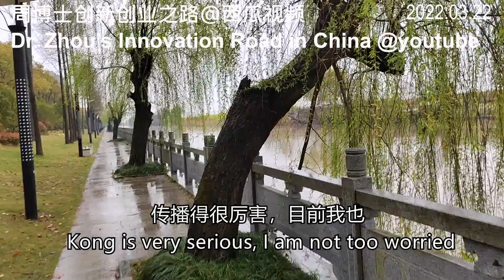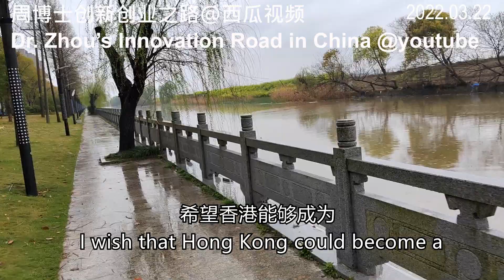Community listed as High-risk Epidemic Area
A few days ago, my district was suddenly listed as a high-risk epidemic area. Therefore, I have to choose home observation and stop months of busy work. Suddenly I find that the community has experienced flowers bloom and fall, and spring is almost over.
Although it is a high-risk epidemic area, it is neither sealed off nor controlled because there are no positive cases in the community, and people can move freely within the community. However, I still can't enter the office space and can only work at home. Today, I'm going to a nearby testing point for nucleic acid testing.
I arrived at the testing point after about 5 minutes' walk. The queue is quite long. It will probably take a long time. Although the current epidemic wave is fierce, I think it should be over soon. The Spanish pandemic more than 100 years ago also lasted over two years. As the virus became less virulent and could coexist with humans, it ended quietly. Although the infection rate of this Omicron COVID-19 is very high, vaccinated patients are basically asymptomatic, and the death rate from severe cases is much lower than that of influenza.
After waiting for more than half an hour, the test was finished in two minutes. With the help of digitization, the test is very efficient. Although the epidemic situation in Hong Kong is very serious now, I am not too worried about my family in Hong Kong at present because they have all been vaccinated. Several relatives were unfortunately infected, but the symptoms were very mild, similar to that of a cold. I wish that Hong Kong could become a successful demonstration of coexistence with the virus and slowly spread across the whole country. This year can become the end year of the epidemic, and next year we can spring as before.